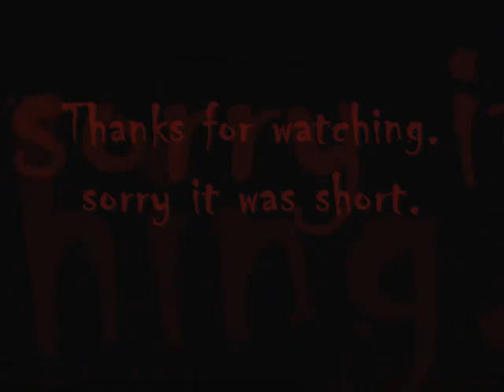Burrowers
A dedication of the Burrower from The Suffering. Kinda bad quality in the beginning but it gets better after that I promise. Sorry it was so short though.